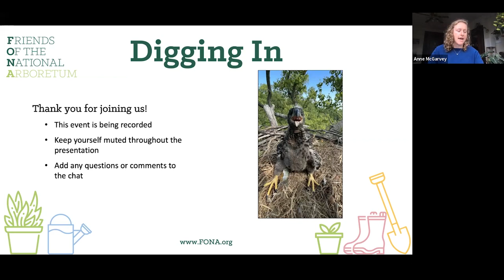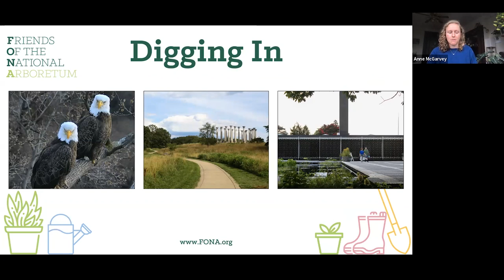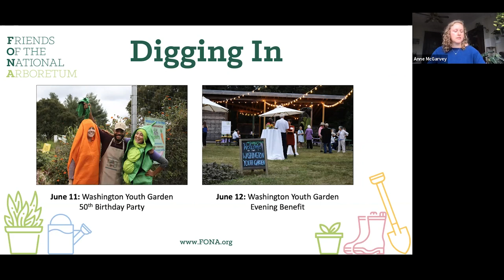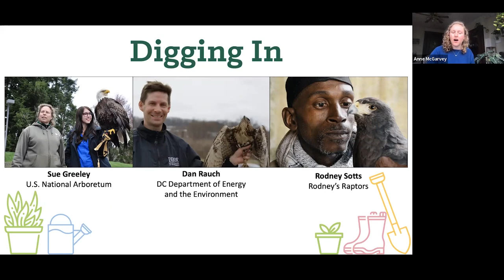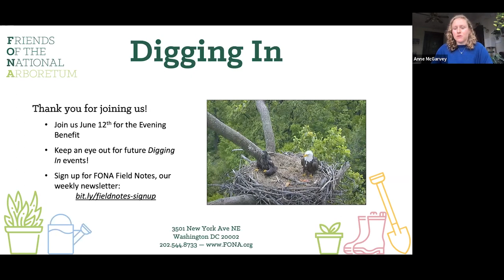Digging In: Bald Eagles and the Anacostia Watershed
How do the bald eagles at the U.S. National Arboretum fit into the greater Anacostia watershed? We talk with three local eagle and conservation experts about how the Arboretum's bald eagles fit into the greater Anacostia ecosystem and DC community.

Sue Greeley, Arboretum field technician, gives an update on the Arboretum’s eagle family. Dan Rauch, DC DOEE fish and wildlife biologist, shares about the role bald eagles play as an indicator species in the Anacostia watershed. Rodney Stotts, a master falconer from Southeast DC and director of Rodney's Raptors, also shares about his work rehabilitating the Anacostia River, reintroducing eagles into the ecosystem, and educating DC youth about raptors.

Learn more about Rodney and his work at Rodney's Raptors

Friends of the National Arboretum hosts experts in our "Digging In series" to discuss exciting topics pertaining to the mission of FONA and the U.S. National Arboretum.